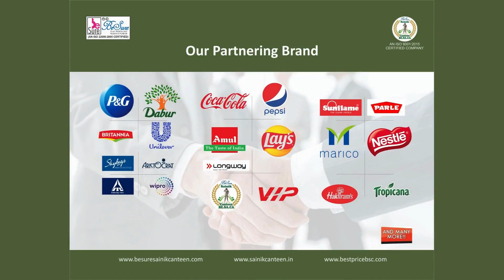besuresainikcanteen dispatch business canteen india sainikcanteen Untitled video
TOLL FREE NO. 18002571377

shortsbts @besuresainikcanteen @besuresainikcanteenkarnal3675 @RahulSharmaVlogsBRPC @ADGPIINDIANARMY @NationalDefence @indianarmy_indianairforce3132 @khangsresearchcentre1685 @SandeepSeminars @ConsumerRightsNBTC @onlineconsumercourt3502 @SainikWelfareNews @AllInOneChannelShine @SainikWelfareNews @SainikNews @SainikMantra @biharregiment1406 This video was made with Clipchamp